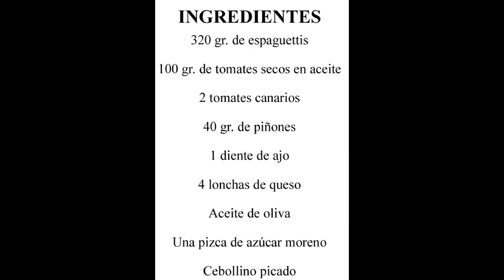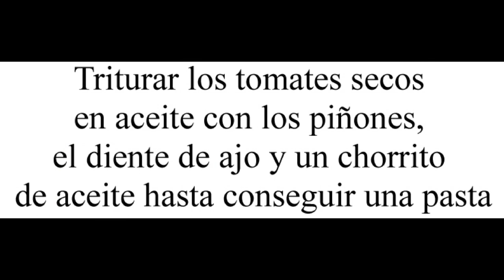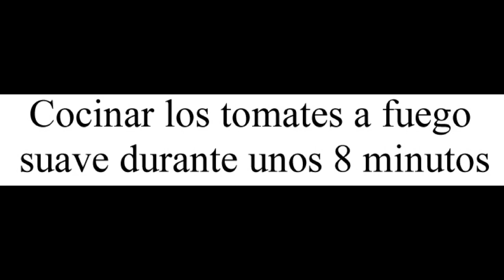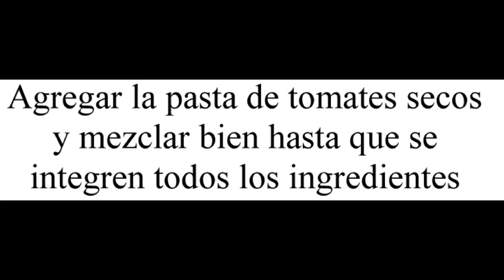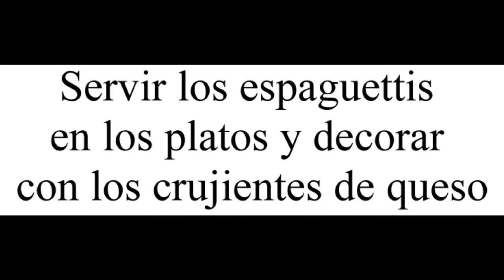Espaguetis con salsa de tomates secos y crujiente de queso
Devorando España

Hoy te enseño a preparar unos espaguetis con salsa de tomates secos y crujiente de queso, una receta muy sencilla pero con una presentación que sorprenderá a todo el mundo.

Para darle la forma al crujiente de queso lo he colocado sobre un rodillo de cocina para que coja forma de teja, pero también puedes dejarlo enfriar en la bandeja, partirlo en trozos pequeños y espolvorearlo por encima de la pasta.

Con los ingredientes que te indico puedes preparar cuatro raciones de pasta.

¿Habías preparado alguna vez un crujiente de queso? ¿Qué forma le darías tú?

Para preparar estos espaguetis con salsa de tomates secos y crujiente de queso necesitaras:

- 320 gr. de espaguetis

- 100 gr. de tomates secos en aceite

- 2 tomates canarios

- 40 gr. de piñones

- 1 diente de ajo

- 4 lonchas de queso

- Una pizca de azúcar moreno

- Cebollino picado

Para preparar estos espaguetis con salsa de tomates secos y crujiente de queso debes seguir los siguientes pasos:

- Para hacer el crujiente de queso, colocar trozos de papel de horno en una bandeja, colocar una loncha de queso sobre cada papel y cubrir con otro papel.

- Hornear a 180ºC durante 15 minutos.

- Sacar del horno y colocar las lonchas de queso inmediatamente sobre un rodillo para que cojan forma curvada y dejar enfriar.

- Triturar los tomates secos en aceite con los piñones, el diente de ajo y un chorrito de aceite hasta conseguir una pasta.

- Cortar los tomates en cuadrados grandes.

- Cocinar los tomates a fuego suave durante unos 8 minutos.

- Añadir el azúcar moreno y el cebollino picado y cocinar un par de minutos más.

- Agregar la pasta de tomates secos y mezclar bien hasta que se integren todos los ingredientes.

- Cocer los espaguetis al dente.

- Mezclar los espaguetis con la salsa de tomates secos.

- Servir los espaguetis en los platos y decorar con los crujientes de queso.